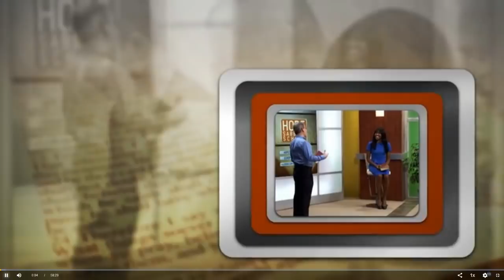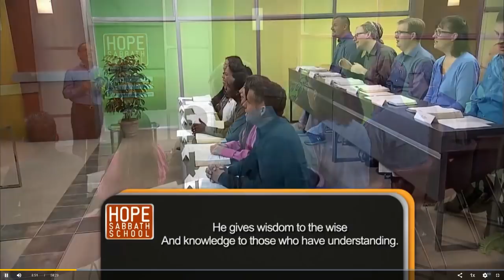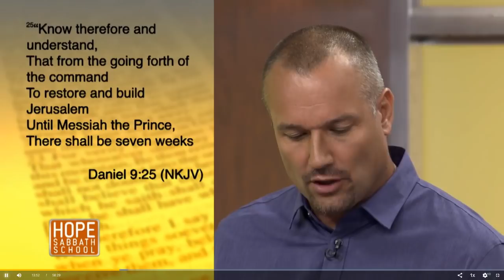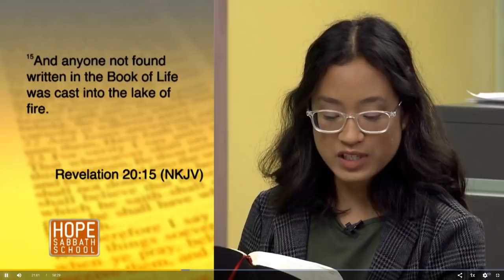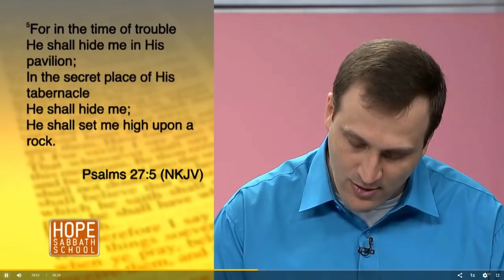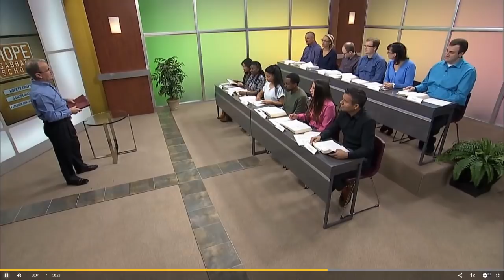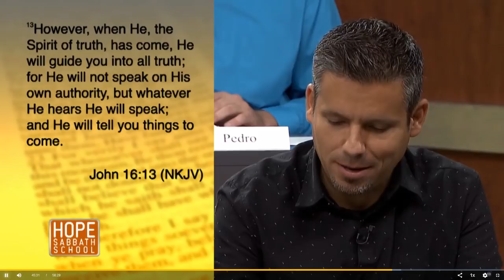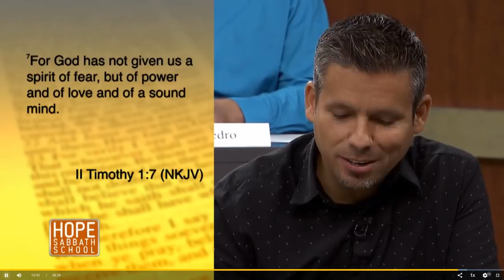Hope Sabbath School Lesson 13- From Dust to Stars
Beside SS Lessons, "ADVENTIST ToolBoX" can be your best partner to be much more equipped
with your very little DONATION through Google Play we can add more resources.
Hope Sabbath School Lesson 12- From North and South To The Beautiful Land
NOTE: This channel is fully in support with the Hope Sabbath School. This is being re-uploaded for our more than 1000 subscribers in this channel.
AS ONE BIG FAMILY, LET US ALL SUPPORT HOPE SABBATH SCHOOL

Hope Channel
12501 Old Columbia Pike
Silver Spring, MD 20904
United States

Hope Channel
1148 King Street East
Oshawa, ON L1H 1H8
Canada

Planned Giving Services
Provide yourself life-long income and save taxes, all while supporting Hope Channel.
Contact Jason Miller, Director of Planned Giving, for personalized service:
jason.miller(at)hopetv(dot)org

Satellite Dish Support
techinfo(at)hopetv(dot)org

World Headquarters

Contact our world headquarters if you want to broadcast Hope Channel on cable, small dish, internet, or other outlets. Business hours are 8:00 am to 6:00p ET, Monday through Thursday.